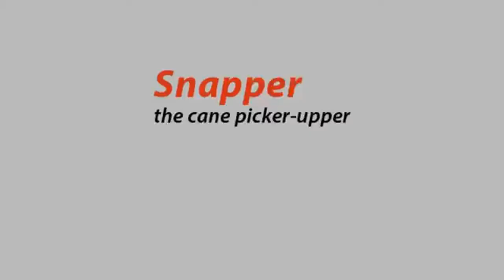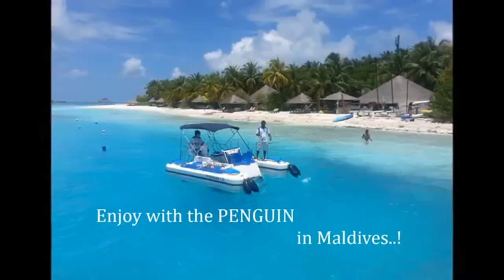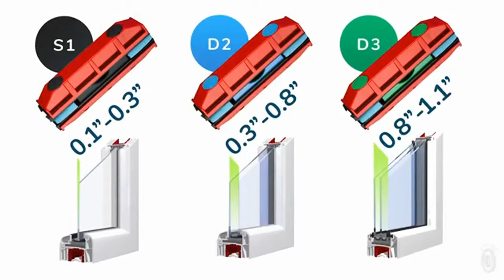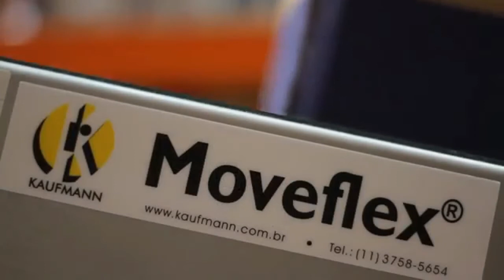New Inventions That Are At The Next Level ▶5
In My Channel I Share The Best Tech Products & Gadgets On The Net.

★Walking Cane
★The Glider
★Shoe Organizer
★Golf Hole Maker
★Shoe Cover
★Wearable Chair
★Fruit Picker
★Automatic Soap Dispenser
★Toilet Light
★Battery Organizer
★Self Cleaning Toilet Nozzle
★Baby Shusher
★Doorbell Pro
★Garden Tools Set
★Neck Fan
★Did You Feed The Dog?
★Cabinet Pan Organizer
★Collapsible Strainer
★Electric Wine Opener
★Electric Grinder
★Robot Vacuum
★Robot Pool Cleaner
★Robot Window Cleaner
★Robot Lawn Mower
★Robot Mop
COPYRIGHT ISSUES: If You See a Video That You Own That You Did Not submit Or Give Content For Use, We Have Likely Received False Permissions And Would Be Happy To Resolve This For You!